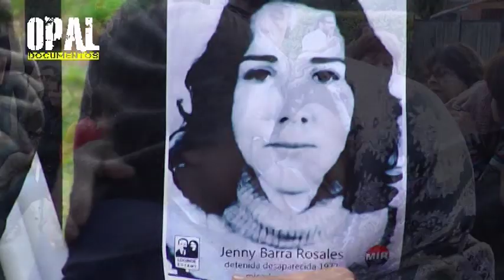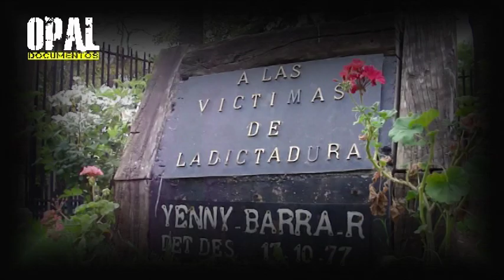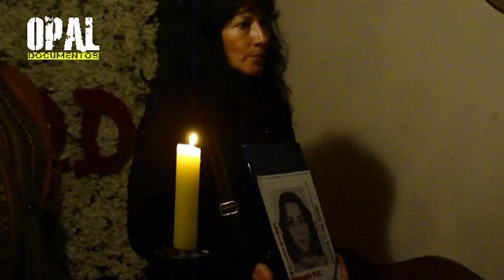Fragmentos de una dictadura: Jenny Barra ha vuelto. Detenida desaparecida en octubre de 1977.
El caso de Jenny del Carmen Barra Rosales detenida desaparecida en octubre de 1977. Primera mujer chilena reconocida con técnica de ADN por SML

Jenny Barra Rosales: Joven mujer militante del MIR detenida desaparecida en el año 1977, quién fuera identificada el año 2012. Su familia y amigos nos entregan testimonios de sus años cuando fue detenida por la criminal dictadura, particularmente en su actividad de resistencia en la comuna de San Bernardo.

El Sábado 10 de Noviembre de 2012 en su funeral se vieron múltiples muestras de afecto y emoción entre quienes asistieron. Los restos de Jenny fueron depositados en el memorial de detenidos desaparecidos y ejecutados políticos de la dictadura.